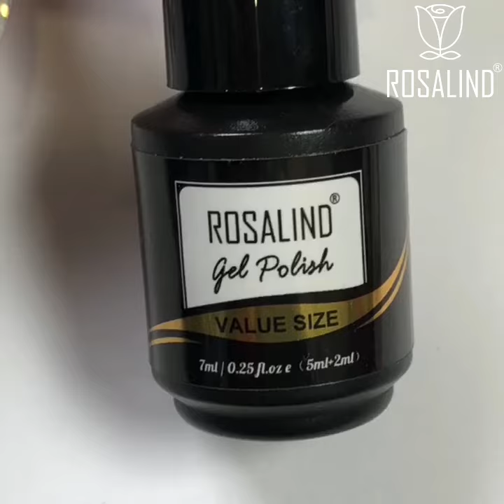Spring flower Nail Art Combination 2022 l Rosalind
If you are new to our channel a BIG NAIL FANS to you and WELCOME. Do forget to THUMB UP AND COMMENT!